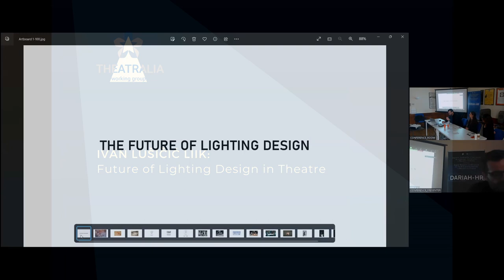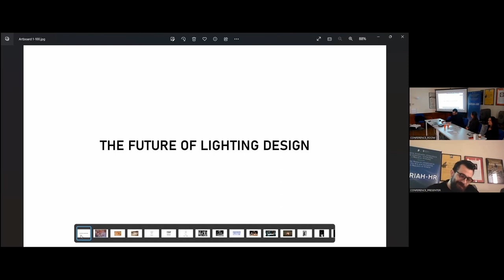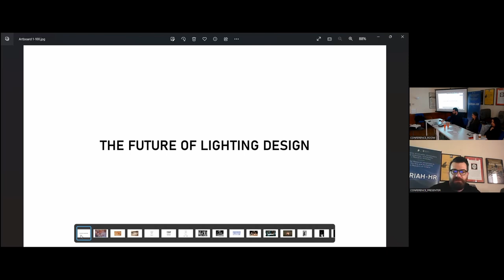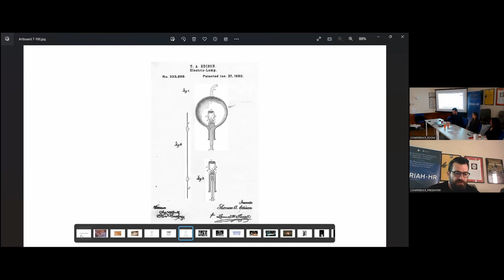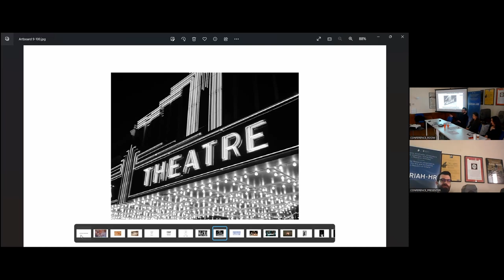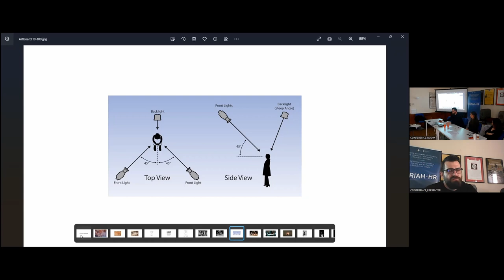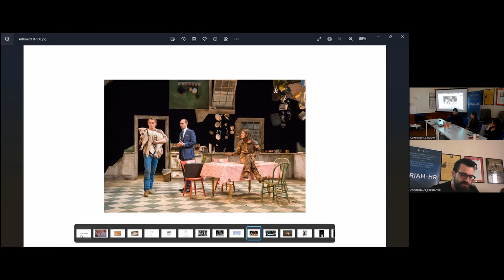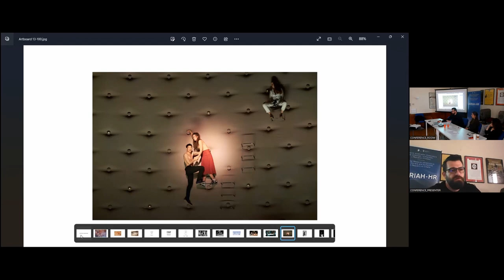Ivan Lušičić Liik – Theatralia conference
@DariahEurope working group Theatralia conference  “Performing Arts: Transitioning to the Digital Age”, Zagreb, 15 – 17 March 2023

Ivan Lušičić Liik: “Future of Lighting Design in Theatre”

Abstract of the presentation and presenter's biography available in the Book of Abstracts